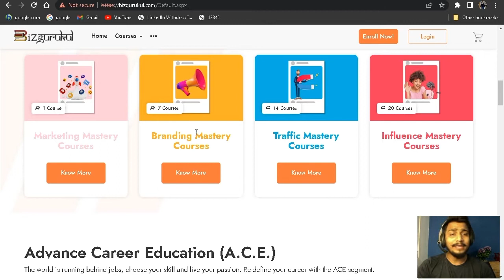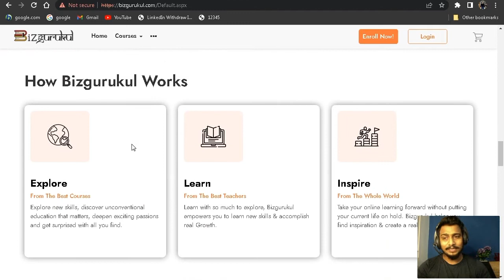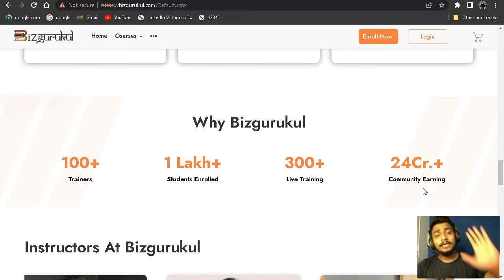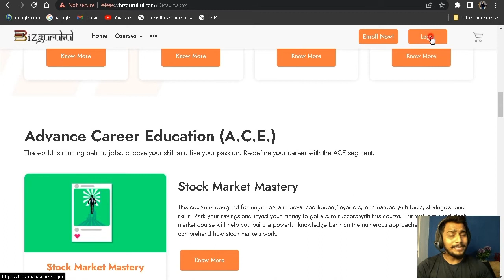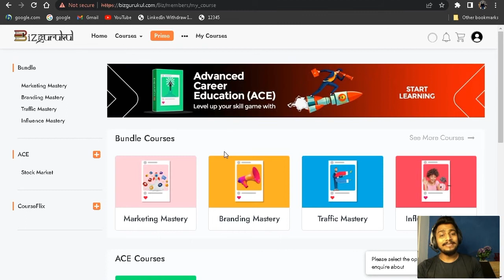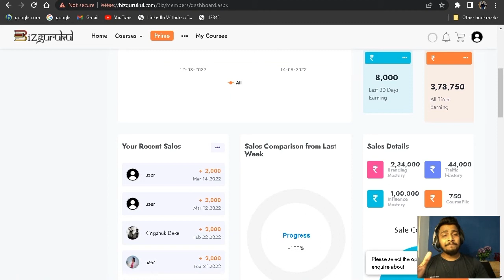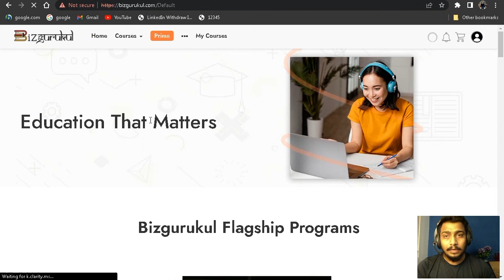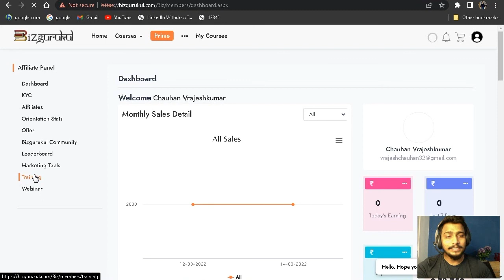Earn Money Online | Top Website For Online Earning in 2022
Limited Period Time Offer Guys

Grab Now -

➡️ After Joining Bizgurukul If You have Any Doubts or questions Dm me Right Now

Bizgurukul Prime
What is Bizgurukul Prime
Bizgurukul Prime Update
ACE( Advance Career Education) Stock Market
Stock Market
Bizgurukul ACE Stock Market
How to Join in BIZGURUKUL
Bizgurukul मे Joining केसे करे?
What is Branding Mastery Courses
What is Gold Pakage in Bizgurukul
My online earning of 2021
My digital income
My income of 2021